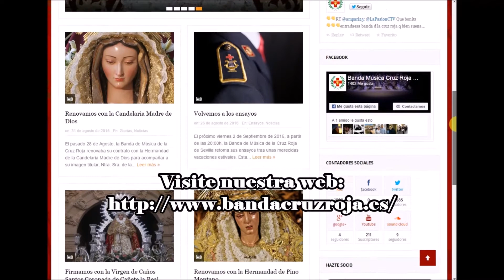Ntra Sra del Rosario (Barrio León). "Rosario del Barrio León".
Procesión de Gloria: Nuestra Señora del Rosario (Barrio León)
Marcha: "Rosario del Barrio León" ( Javier Calvo Gaviño).